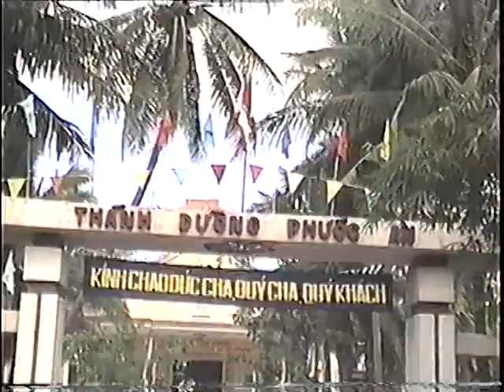ĐỒNG TIẾN TIỂN_PHƯỚC AN ĐÓN CHA PET. HƯỞNG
Ngày 22/10/1999, Giáo dân xứ Đồng Tiên đưa tiển Cha Phêrô Hồ văn Hưởng về nhận xứ Phước An. Giáo Dân giáo xứ Phước An vui mừng đón Cha Tân quản xứ. Lễ tựu chức của Cha Peter Hưởng dưới sự chủ tế của ĐGM Giáo phận Nicolas Huỳnh Văn Nghi.